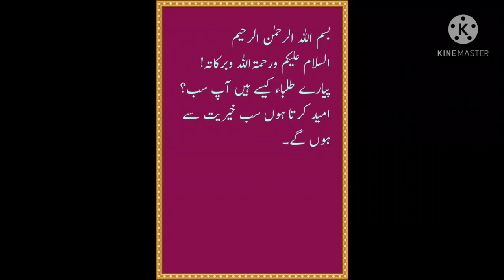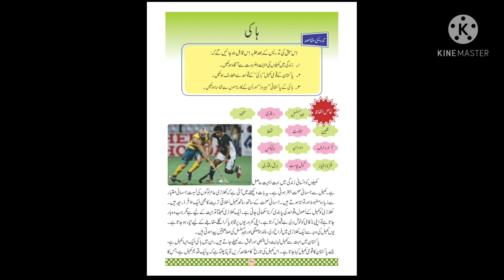لیکچر نمبر 9 ہشتم اردو عبارت کی تشریح